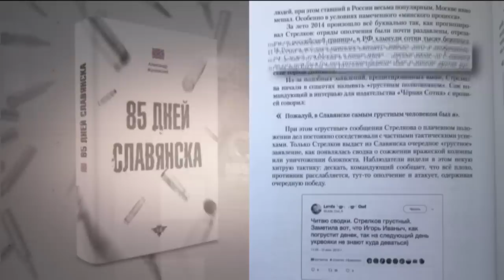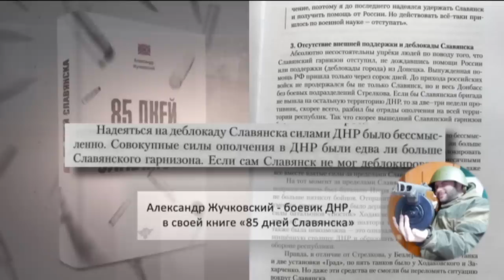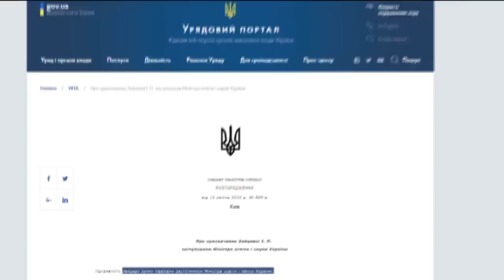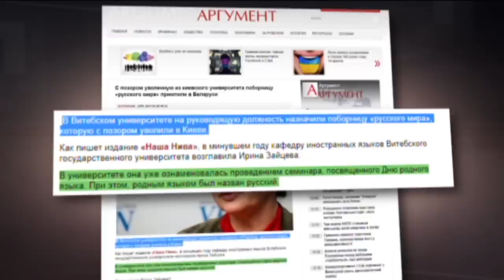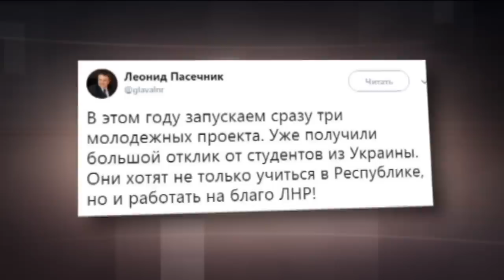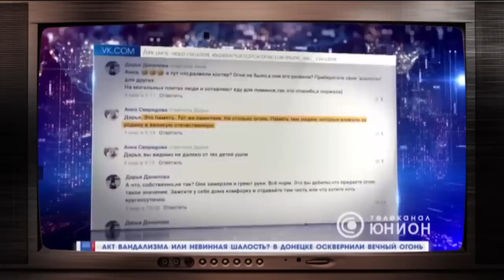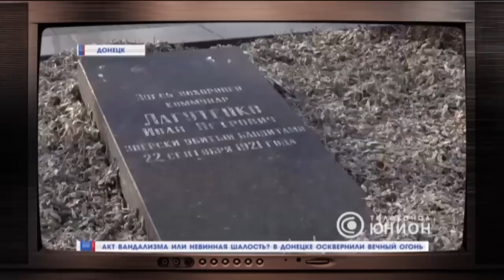Назад в СССР! Как проводят досуг дети в террористической ЛНР - Гражданская оборона, 12.03.2019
Смотрите в «Гражданской обороне» от 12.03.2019! Графоманство в Гаагу доведет. Книга о Донбассе как явка с повинной! Оруэллу и не снилось! Пятиминутки ненависти на сепаратистской телевидении террористической ДНР. Назад в СССР! Мега битва агитбригад! Как проводят досуг дети в террористической ЛНР!